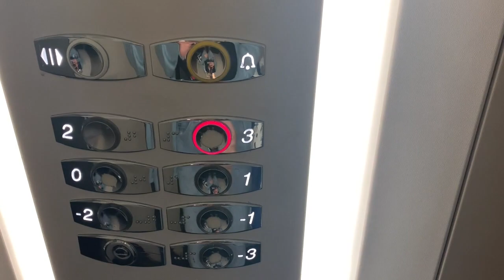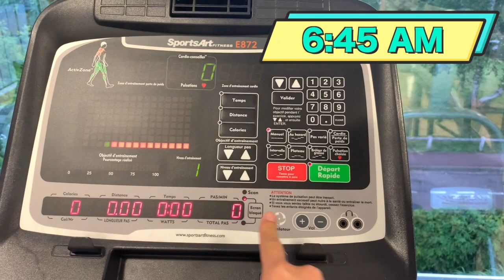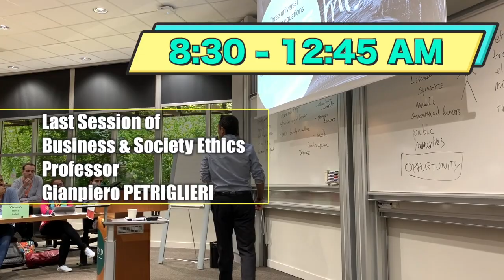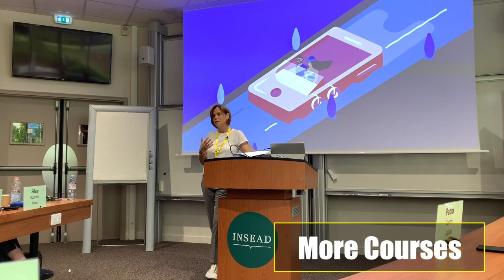Life at INSEAD #10: A Day in the MBA Life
Some of you ask to discover the daily activity, so here it comes.
In this video, I will show you how I pass my day being as an MBA student at INSEAD. Hope you enjoy it :D !

I am not a native English speaker - if you find some grammar mistakes, feel free to point them out in the comment box.
We can take this opportunity to improve together! ♥
♯ MUSIC ♯

Barely Small
Author: Freedom Trail Studio
♯ ABOUT ME ♯

Hi, Coucou, 你们好

I born in China and have lived in France for nearly a decade.
I speak Chinese Mandarin, English, and French.

This channel tells you the story of my life abroad, as well as my passion for language, culture, and travel.
The journey starts from my exams and MBA application experiences.
You will soon find some VLOGs regarding those leisure activities in France or other countries, together with travel and food.

Done with love ♥ and joy ♪♫

Ding Dang Dong
♯ LET'S ALSO MEET ♯